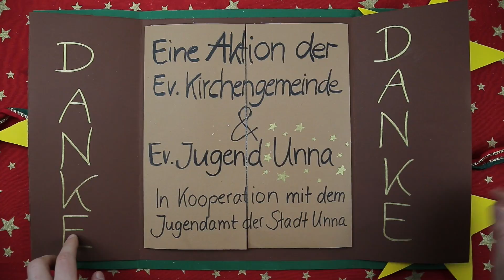Ein Stern für Kinder - Aktion Weihnachtspäckchen (2016)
Auch in diesem Jahr gab es unsere Weihnachtsgeschenkaktion für Kinder aus Unna. Danke an alle Spenderinnen und Spender. Frohe Weihnachten.